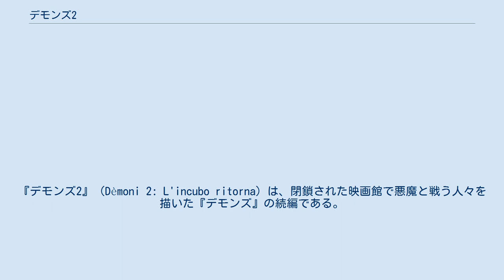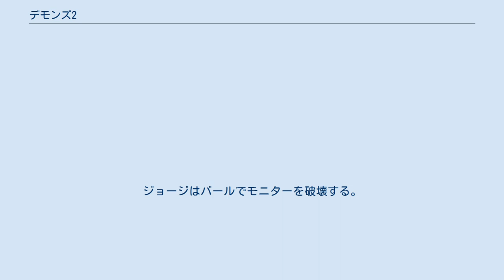デモンズ2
『デモンズ2』（Dèmoni 2: L'incubo ritorna）は、閉鎖された映画館で悪魔と戦う人々を描いた『デモンズ』の続編である。
この後にも『6』まで出ているが『3』からは日本の配給会社が勝手にデモンズと名づけたものであって、正式な『デモンズ』は『2』で終わりとなる(『3』は当初シリーズ3作目として企画されていた)。
そのため『3』以降の作品は「悪魔と戦う」というコンセプトとは全く違った作品になっている。
プロデューサーはダリオ・アルジェント、監督は前作と同じランベルト・バーヴァ。
公開は1986年。
日本では1987年にビデオリリース。
日本でも劇場限定公開された。
 ダリオ・アルジェントの娘アーシア・アルジェントの映画デビュー作としても知られている。
 舞台はとある高層マンション。
完全オートロック制で警備員が常駐するセキュリティがしっかりしたマンション。
地下には最新の機器がそろったトレーニングジムが入っており多くの人が汗を流し、サウナや日焼けサロンも入っている。
そのマンションの10階に住むサリーの16歳の誕生日を祝おうと友人達がたくさん集まり、ロック調の音楽をガンガン流し盛り上がっていた。
サリーの両親は娘の誕生パーティの為外食中。
サリーの部屋に流れる音楽は隣に住む、ジョージと出産間近の妊婦である夫人のハンナ夫妻の部屋にまで届いていた。
 しかし誕生パーティーの主役のサリーは衣装が決まらずいらいらしていた。
おまけに嫌っているジェイコブの訪問を男友達が勝手に了承してしまい、サリーのいらいらは最高潮に達する。
サリーは一人別室にこもりテレビを見始め、デモンズを若者4人が復活させると言う内容で、留守番少年も、犬を飼っている中年女、イングリットという少女もこの番組を見ていた。
 あまりの面白さに「悪魔なんて」といいながら夢中で見ていたサリー。
なんと復活したデモンズがブラウン管を突き破りサリーに襲い掛かった。
デモンズにはテレビの画面の中から実体化できる能力が有るようだ。
その頃サリーの友人達はバースデーケーキのロウソクに火を付け主役の登場を待っていた。
友人に呼ばれたサリーはデモンズにやられた傷が疼く中ローソクの火を消した。
血管が浮き上がり我慢できなくなったサリーは男友達の腕をつかむ。
驚く男友達。
サリーの爪が伸び自分の腕に食い込んでいるではないか。
そしてサリーは歯が抜け落ち牙が生えデモンズになってしまう。
慌てて友人達は逃げ出そうとするがどういうわけかドアが開かない。
 デモンズになってしまったサリーはパーティーに来ていた友人達を次々と襲い、デモンズが増殖してしまう。
そんな中、隣に住むハンナがケーキを分けて貰おうとサリーの部屋のベルを押すが反応がない。
幸いなことにガンガン流れていた音楽がベルの音を掻き消したのだ。
ハンナは仕方なく部屋に戻ってジョージにケーキを買いに行ってもらうことにした。
 サリーがうめき声をあげると大量の血が噴出し床にしたたり落ちた。
デモンズの血は酸のような性質を持っており床下の配線を焼き切ってしまった。
更にサウナで汗を流していた男に天井から落ちてきた血がかかりデモンズに変身して隣の日焼けサロンにいた女性を襲った。
中年女が飼っている犬も天井からしたたり落ちてきた血を舐めデモンズに変身し、飼い主に襲い掛かる。
 警備員は突然停電になってしまった為復旧を呼ぶため電話するものの電話も通じなくなってしまう。
 停電を機にトレーニングをやめた人達がロッカールームで着替えていると、ジムに残っていた人間達の悲鳴が聞こえてきた。
慌ててトレーナーのハンクが見に行くとジムに残っていた数人がデモンズに襲われていた。
バーベルをデモンズに投げつけロッカールームにいた人達と共に逃げる。
がしかし完全オートロック制の扉は停電のせいで開かなくなっていた。
防弾仕様の二重構造の為バーベルや植木鉢を投げつけてもガラスは割れない。
ハンクは皆を駐車場に誘導する。
 駐車場の出入り口も閉まっていて車をぶつけても開かなかった。
そうこうしているうちに他の住人達も駐車場に逃げ込んできた。
なんとか出入り口を開けようと努力するが何をしても開かなかった。
ハンク達はバリケードを築きデモンズ達と戦う事を決意する。
やがてデモンズ達が駐車場にやってきた。
ハンク達は応戦するもののデモンズ達の驚異的なパワーの前になすすべもなく全滅してしまう。
イングリットだけは...